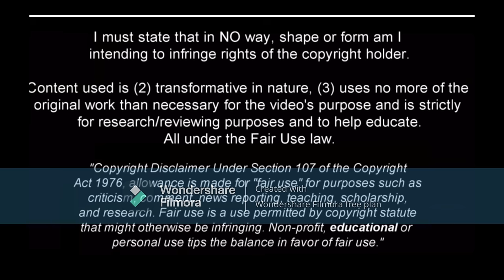Anis Hadj Moussa Deserves Your Attention! 2024ᴴᴰ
Anis Hadj Moussa is a great talent and has had a good first few games for his new side Vitesse.